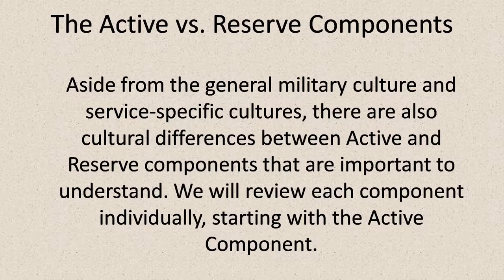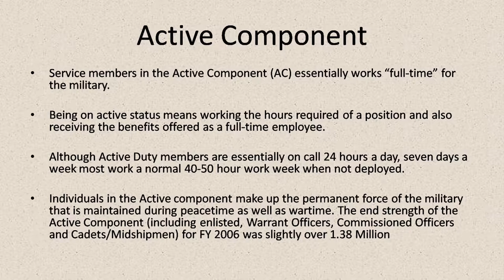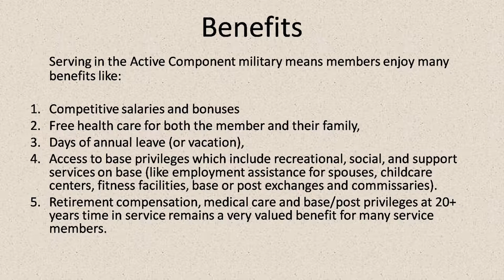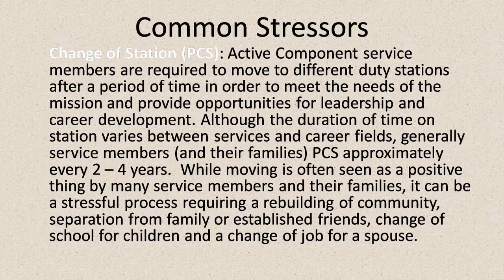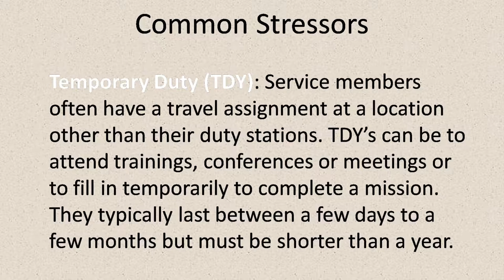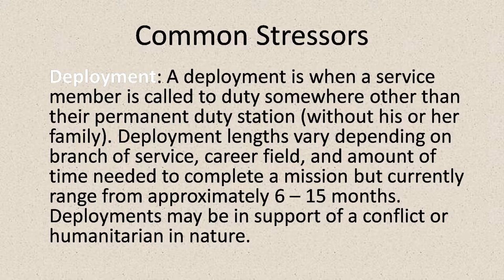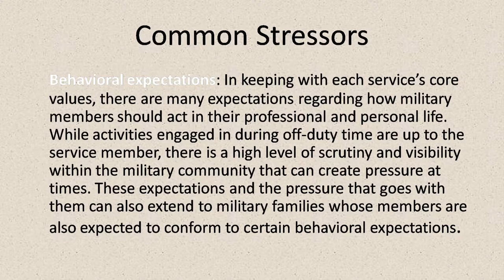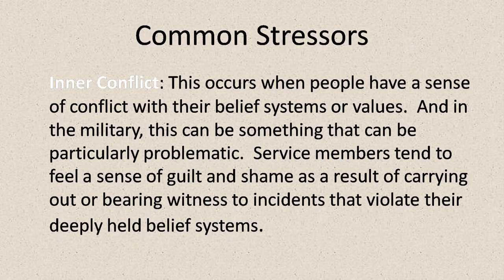Cal Vets Module 4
This is the fifth part in this CalVet series, presented by the California State Library. In this webinar CalVet discusses library usage by veterans and how to better serve them in your library and your community.
This material is taken from an Infopeople webinar. Infopeople [infopeople.org] is supported by the U.S. Institute of Museum and Library Services under the provisions of the Library Services and Technology Act, administered in California by the State Librarian. Infopeople materials are covered by a Creative Commons 4.0 Non-commercial Share Alike license. Any use of this material should credit the funding source.